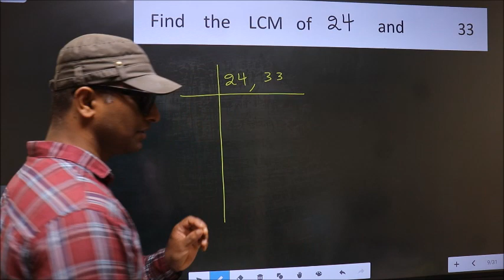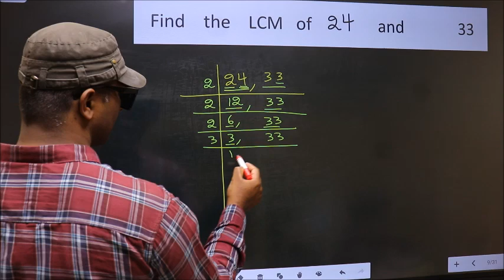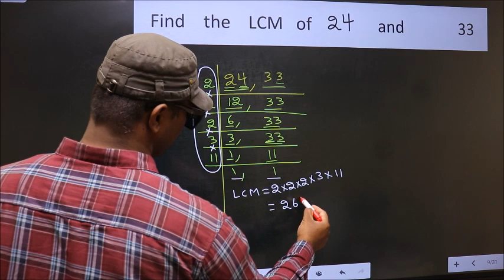LCM of 24 and 33